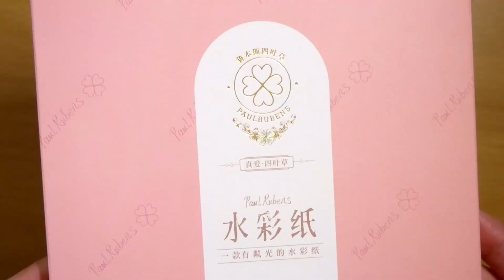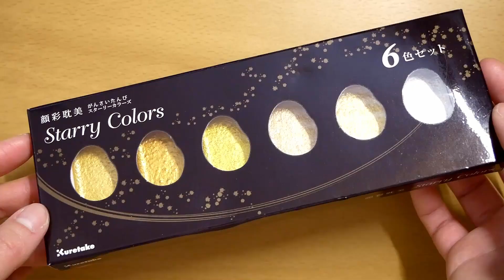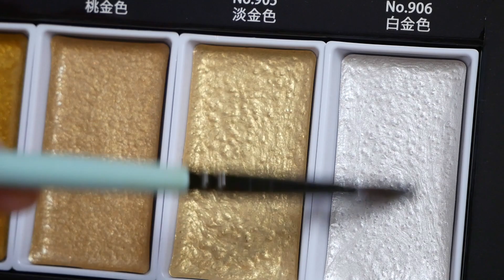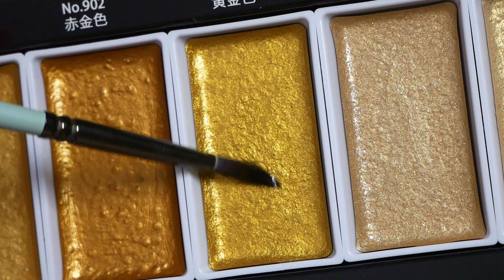🦋 Painting Shinobu Kocho 🦋 Demon Slayer Kimetsu no Yaiba 鬼滅の刃 | Paul Rubens Glitter Watercolor Paper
Hi there, in today's video I'll be painting Shinobu Kocho from Demon Slayer using Paul Rubens glitter paper, Kuretake Starry colors, watercolor and poster colors. It's my first time painting on a Paul Rubens glitter paper and I'm pretty satisfied with it 😍

Special thanks to my sister who made this cute intro for me!

⏱TIME STAMPS:
Intro 00:00
Preview 00:06
Background 01:11
Skin tone & face 07:56
Hair & Ribbon 10:25
Outfit 13:10
Katana 15:06
Outline 18:13
Final touches 21:35
Done 23:07
Tape peeling 23:13
Final result 23:47

🎨MATERIALS:
Faber Castell kneaded eraser
OMNI mechanical pencil 0.5mm
UNI NanoDia Color mechanical pencil leads 0.5mm (RED)
Sakura and Pentel Poster Colors
Shinhan watercolor
Kuretake Starry Colors
Paul Rubens glitter watercolor paper 100% cotton
Chinese calligraphy brushes
YIZHIBI brushes

HaruiroKomachi
Yomichi
Yuunagi
Wamichi
Engawa